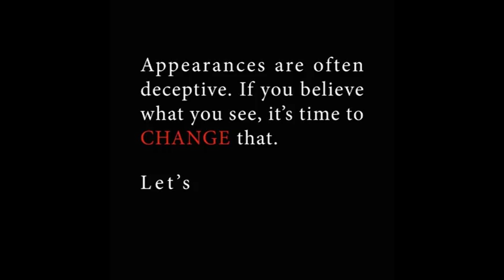Special talk show with Congress MP Ranjeet Ranjan - Blue Jackal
An exclusive interview with Congress MP Ranjeet Ranjan.